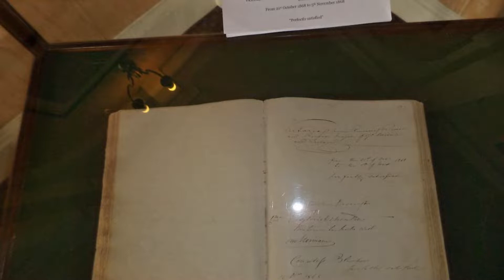Royal Victoria Hotel, Hastings, United Kingdom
About Property:
You're eligible for a Genius discount at Royal Victoria Hotel! To save at this property, all you have to do is sign in.
With a fine position on the seafront in St. Leonards-on-Sea, this hotel offers traditional hospitality and a friendly atmosphere.
Built in 1828, the Royal Victoria Hotel has seen many guests, including the Queen.
A fine marble staircase leads up from the lobby to the Piano Bar and Sea Terrace Restaurant.
Property Type: Hotel
Address: Marina, St Leonards-On-Sea, Hastings, TN38 0BD, United Kingdom
Searching For
1. Royal Victoria Hotel - Hastings - United Kingdom
2. Royal Victoria Hotel - Hastings - United Kingdom Address
3. Royal Victoria Hotel - Hastings - United Kingdom Rooms
4. Royal Victoria Hotel - Hastings - United Kingdom Amenities
5. Royal Victoria Hotel - Hastings - United Kingdom Offers and Deals
Audio Credit:
Track Title: Blank Slate
Artist: VYEN